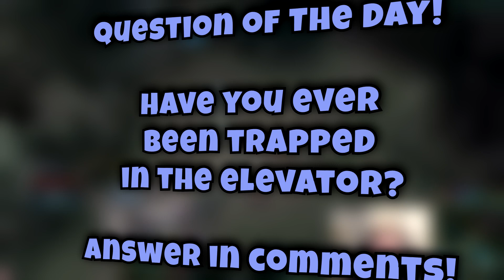Unbanned TheBausFFS Inting Again?! 😳💀 - Daily LoL Blunt #30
- Join discord to talk or send a clip!
(00:00) - Clip
(00:10) - Intro
(00:17) - QOTD
(00:22) - Unbanned TheBausFFS Inting Again?! 😂
(00:44) - Clipz

Welcome to our League of Legends video! In this video, we'll be showcasing some exciting gameplay from one of the world's most popular online multiplayer games. You'll get to see our champions in action as they battle it out against their enemies, using a variety of unique abilities and strategies. Whether you're a seasoned pro or just starting out, we hope you'll find this video enjoyable and informative. So sit back, relax, and enjoy the show!